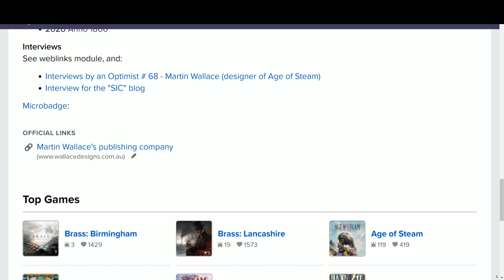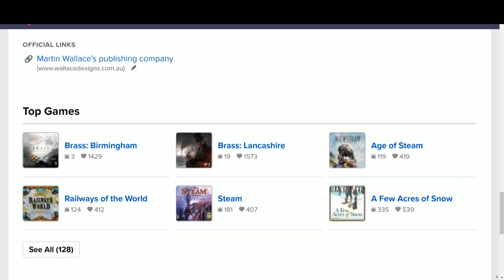Struggle of Empires [Tabletop Game Review]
Taking a look at this gem from 2004, a game of negotiation, valuation, and cunning.